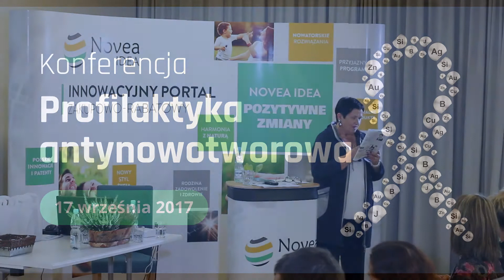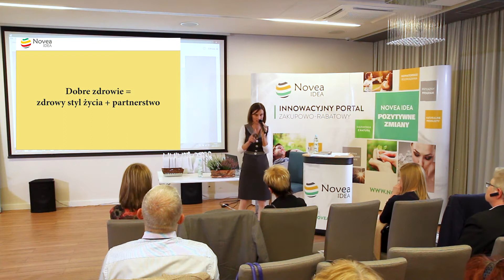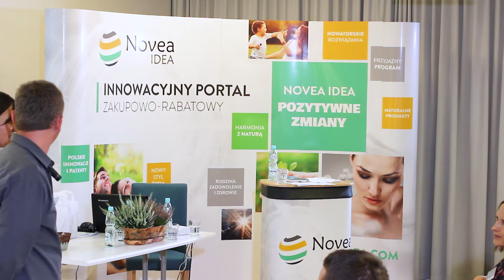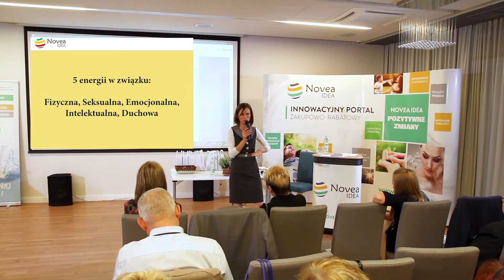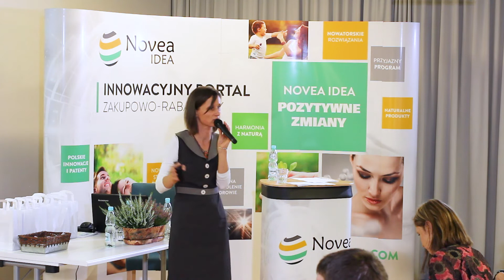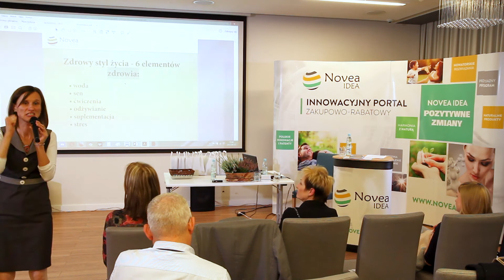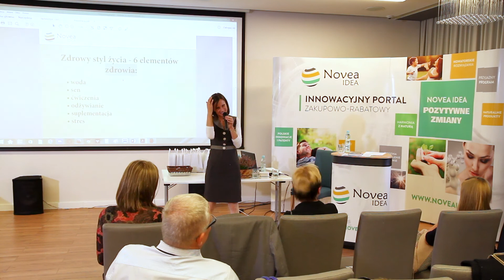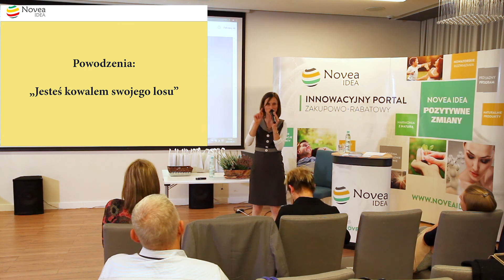Nerka-Partnerka - co to znaczy? - Urszula Sarnecka